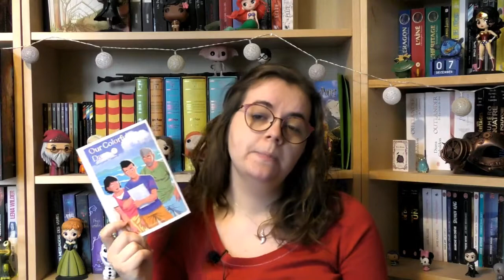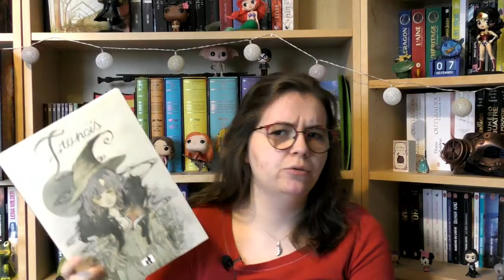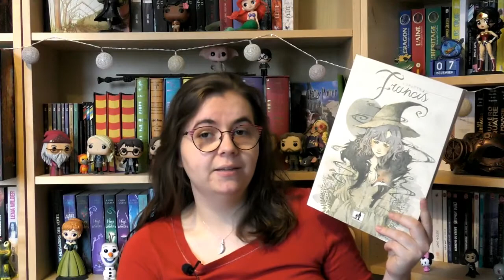A quel point ai-je triché en utilisant des mangas dans mon Challenge Cocooning Automnal ? | Bilan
Livres présentés :
A retrouver dans l’update lecture #34 :
- La légende des quatre, tome 1 : Le clan des loups de Cassandra O’Donnell aux éditions France Loisirs
- Maudit Cupidon, tome 3 : Maudite vengeance de Lauren Palphreyman aux éditions Hachette
A retrouver dans l’update lecture #35 :
- Phobos 2 de Victor Dixen aux éditions PKJ
- Big Universe de Florence Mary aux éditions L’Atalante
- Les Sœurs Carmines, tome 3 : Dolorine à l’école d’Ariel Holzl aux éditions Naos
- Joy Morel, tome 2 : Si je serai grande d’Angélina Delcroix aux éditions France Loisirs dans la collection Nouvelles plumes
A venir dans l’update lecture #36 :
- Nevermoor, tome 1 : Les défis de Morrigane Crow de Jessica Townsend aux éditions PKJ
- La Faucheuse, tome 3 : Thunderhead de Neal Shusterman aux éditions Robert Laffont dans la collection R
- Jessie des ténèbres de Yann Rambaud aux éditions Le livre de poche jeunesse
- Babel d’ABK aux éditions Agence Sélène
A venir dans l’update lecture #37 :
- Dans la forêt de Jean Hegland aux éditions Gallmeister
- De l’autre côté du mur et Notes pour un monde meilleur d’Agnès Marot aux éditions Relynks
- Dance of thieves, tome 1 de Mary E. Pearson aux éditions La Martinière Jeunesse
- Bpocalypse d’Ariel Holzl aux éditions Ecole des loisirs dans la collection Medium +
A venir dans l’update lecture #38 :
- La prisonnière du temps de Kate Morton aux éditions Presses de la cité
- Rosewood Chronicles, tome 3 : Princesses à Tokyo de Connie Glynn aux éditions Casterman
- De l’autre côté du mythe : Ariàdnê de Flora Boukri aux éditions Gulf stream
- The Eléments, tome 3 : The silent waters de Brittainy C. Cherry aux éditions Hugo poche
A venir dans l’update lecture #39 :
- Archer’s Voice de Mia Sheridan aux éditions J’ai lu
A venir dans l’update BD Mangas #23 :
- Spirite, tome 1 : Tunguska de Mara aux éditions Drakoo
- Corps solitaires, tome 1 de Haru Haruno aux éditions Kana
- Les contes des cœurs perdus : Le Silence est d’ombre de Loïc Clément et Sanoe aux éditions Delcourt
- Francis de Loputyn aux éditions Shockdom
- Le printemps suivant, tome 1 : Vents lointain de Margaux Motin aux éditions Casterman
A venir dans l’update BD & Mangas #24 :
- The Promised Neverland, tome 16 : Lost boy de Kaiu Shirai et Posuka Demisu aux éditions Kazé
- Dahliya, artisanne magicienne, tome 2 de Hisaya Amagishi, Megumi Sumikawa et Kei aux éditions Komikku
- Our colorful Days, tome 3 de Gengoroh Tagame aux éditions Akata
- Mortelle Adèle et la galaxie des bizarres de Mr Tan et Diane Le Feyer aux éditions Tourbillon dans la collection Globulle
- Blue Flag, tome 1 de Kaito aux éditions Kurokawa
- L’atelier des sorciers, tome 7 de Kamome Shirahama aux éditions Pika
- Called Game, tome 3 de Kaneyochi Izumi aux éditions Kazé
- Magus of the library, tome 4 de Mitsu Izumi aux éditions Ki-oon

Si vous êtes nouveaux sur Booktube (Bienvenue !!!) et que vous ne comprenez pas trop certaines des expressions que l’on peut employer, je vous conseille d’aller voir notre vidéo qui explique très bien le vocabulaire de la sphère littéraire ;)

Titre : Red Echoes
Auteur : The Last Parade

Titre:  To The Great Beyond
Auteur: Stellardrone

Titre:  Ambient Orchestral Piece
Auteur: Steven O Brien

Titre:  Tai Chi
Auteur: Valtteri Kujala

Titre:  Run
Auteur: Kai Engel

Titre:  Stranger
Auteur: Aerocity